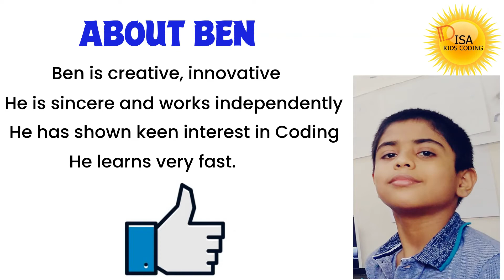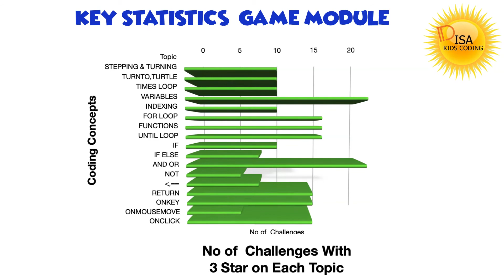Game Development Course Completion Ceremony of DKC Coder Ben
Congratulations to DKC Coder Ben for successfully completing Game Development Program along with creating a fabulous game - "LEVEL UP"